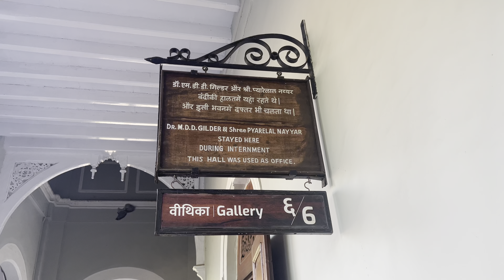8 June 2023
Aga khan palace pune